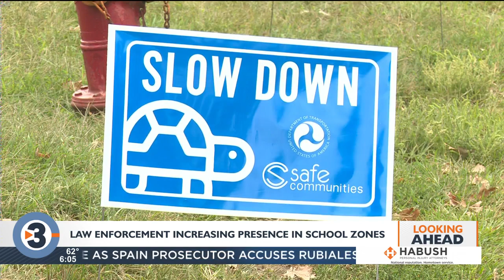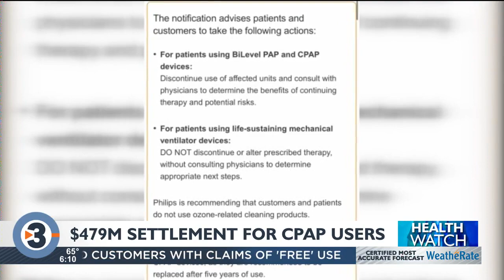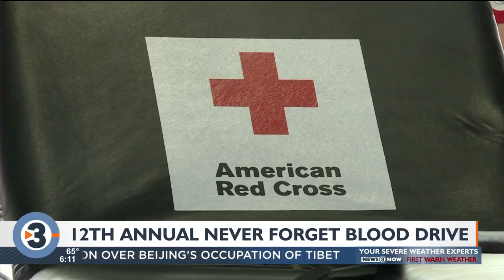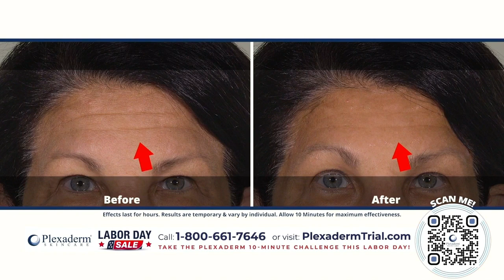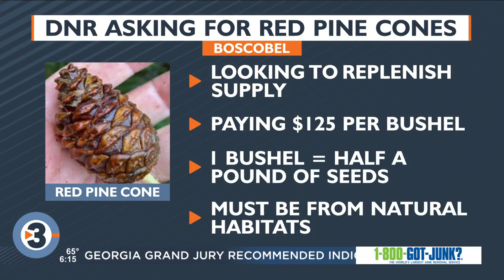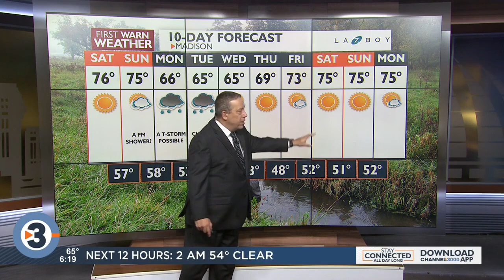News 3 Now at Six: September 8, 2023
Get your Friday, Sept. 8, 2023 evening news update from WISC-TV News 3 Now and Channel3000.com in Madison, Wisconsin.